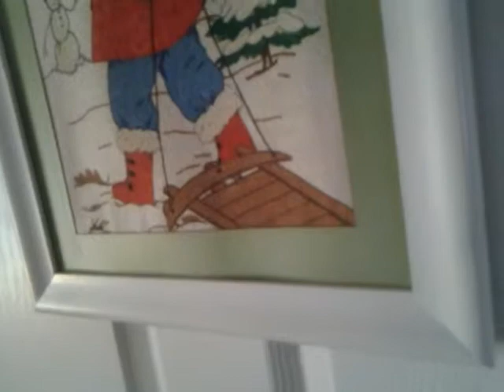Bass rattling in the whole entire house